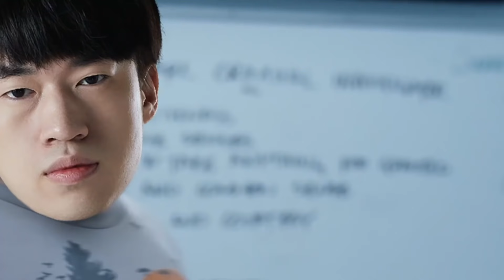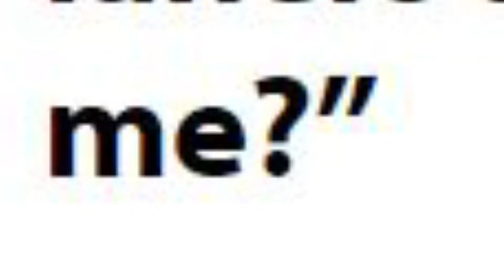PSG Talon.EXE | MSI 2021 EP03 : 英雄聯盟:歌劇 League of Legends: A Musical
Is League of Legends just a game? For us, the highs and lows, ebbs and flows, 1v9 and int moments make League of Legends seem like one big musical number. Ahead of Day 1 of Rumble Stage, we've put together a musical featuring our opponents.

英雄聯盟真的只是一款遊戲嗎?對我們而言，遊戲過程的種種高潮，低谷，史詩級表現和銅牌超做讓英雄聯盟宛若歌劇一般。在Rumble Stage前夕，我們為大家準備了由對手各戰隊客串演出的一齣英雄聯盟Musical!